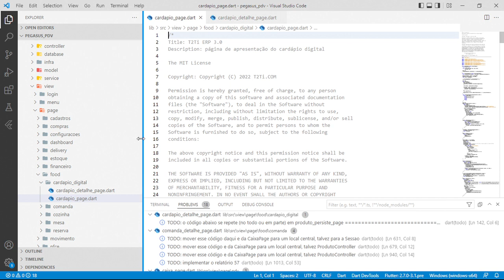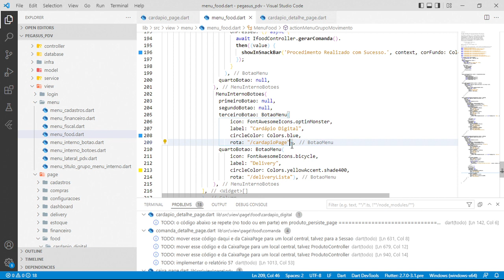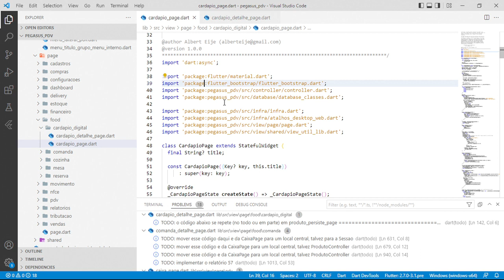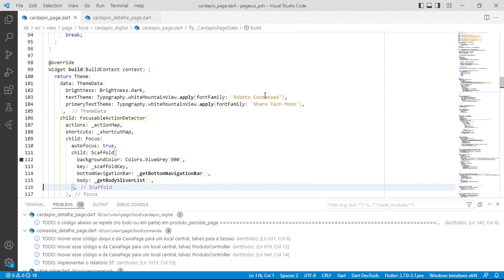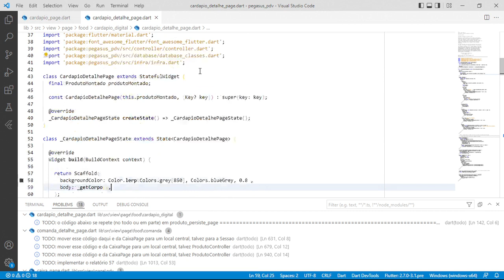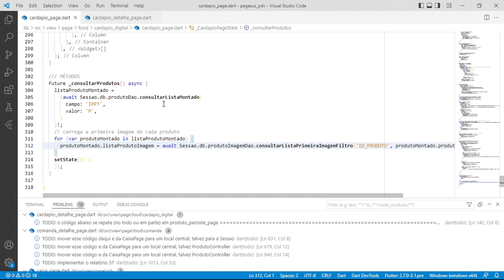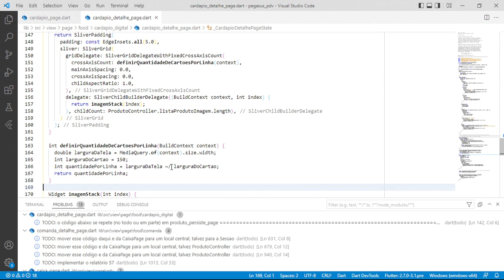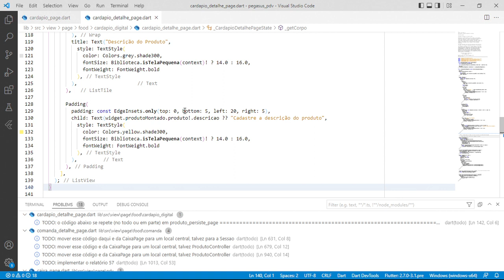Pegasus - Flutter - PDV - Cardápio Digital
Pegasus - Flutter - PDV

Cardápio Digital
Nesta vídeo aula apresentamos o Cardápio Digital.